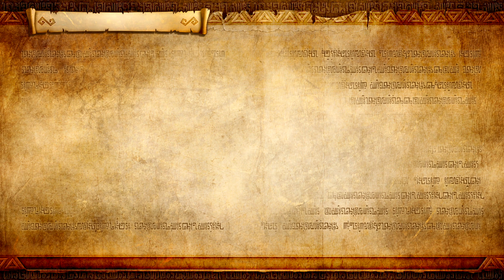Hyrule Warriors Geld Desert 03